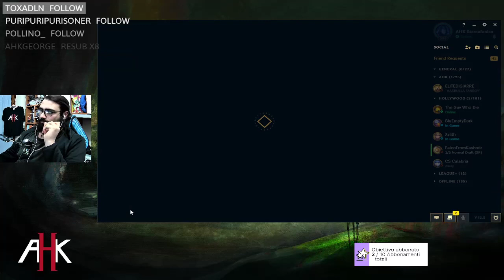AMUMU JUNGLE VS DIANA 12.5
and talk to me live (i can speak italian and english). Also consider following and turning on the notifications to join every live stream I do.
💙 If you want to support my contents but you don't know how:
🎮 Join my server in Discord to talk with me . There I also post updates for new content

🎨 The background you see in these videos was made by Mattia Colombrita. Follow him on Instagram and Artstation